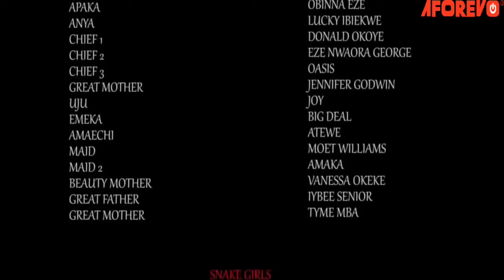The Battle Of God And Demonic Kingdom Will Make You Trust God And Pray Always - Nigerian Movies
Chief Williams is being blessed with a beautiful wife of culture and tradition but the only issue is her inability to bear male children. He introduces another woman into the family by mutual agreement, now everything seems to be going to the wrong direction. What happens at the end is actually a wonder.

First-ClassTV#nigerianmovies#CANADA#JAMAICA#USA#UK#TRINIDADANDTOBAGO#africannigerianlatestmovies#ruthkadiri247